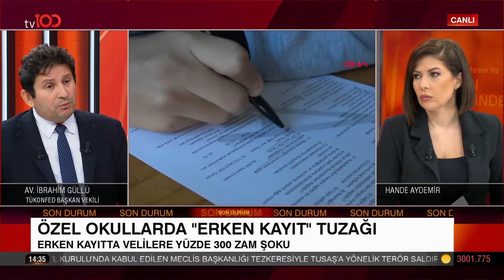Erken Kayıtta Velilere Yüzde 300 Zam Şoku | tv100 Haber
TÜKONFED Başkan Vekili İbrahim Güllü özel okullardaki erken kayıt tuzağı hakkında bilgilendirdi. "ÖZEL OKULLARDA ERKEN KAYIT TUZAĞI"

Frekans: 11916
Sembol: 30000
Polarizasyon: V (Dikey)
Frekans: 12729
Sembol: 30000
Polarizasyon: V (Dikey)